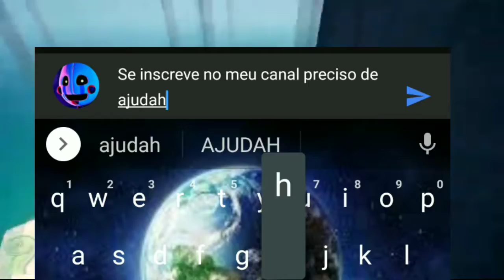Inscritos Fantasmas...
█▒▒▒▒▒▒▒▒▒ 10%

███▒▒▒▒▒▒▒ 30%

█████▒▒▒▒▒ 50%

███████▒▒▒ 70%

█████████▒ 90%

██████████ 100%

Descrição Carregada!

  Venha ser um GatinHEX!

.*"Músicas usadas" Blutone: tHe wut

･゜"Memes Usados"

     Apps Usados:✓
웃 ☆ 웃

✦ • ✦ • ✦Kinemaster

✦ • ✦PowerDirector

✦Mobizen

⊹⊱•••《 ✮ 》•••⊰⊹Pierre HEX (EU)

ﾟ･✻･ﾟ･✻･ﾟﾟ･✻･ﾟ･✻･ﾟﾟ･✻･ﾟ･✻･ﾟﾟ･✻･ﾟ
                          eu
  ✎   Nota: Eu raramente ia colocar links para ir em um outro site.

  Qual Tipo De Vídeo Vc Quer?

  Tutorial De Edição (comenta #1)
  Minecraft Torneio (comenta #2)
  Dicas Gacha Life (Comenta #3)

• • • • • • ~ ʚĭɞ ~ • • • • • •
   AREA DE DOWNLOADS...

∴━━━✿━━━∴"link"

↢ ❦ ↣"link"

⊹⊱•••《 "100 Inscritos" 》•••⊰⊹

∴━━━✿━━━∴30 Inscritos ✓

↢ ❦ ↣40 Inscritos ✓

｢ • • •❀• • • ｣50 INSCRITOS ✓✓✓

◌᪥ᬁ᯼ᬁ᪥◌ 60 Inscritos✓

· • ◌ ▾ ✯ ▾ ◌ • ·70 Inscritos✓

✄╌╌80 Inscritos×

『••✎••』90 Inscritos×

💯 Inscritos ×××